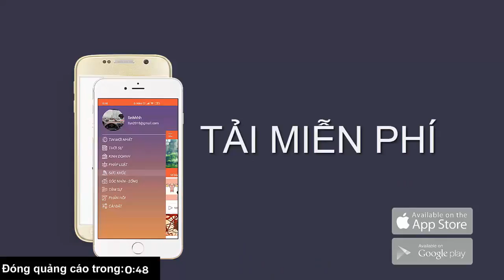Quan tài bằng mây trở thành xu thế tại châu Âu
Những quan tài bằng mây của Indonesia đang trở thành mặt hàng được yêu thích tại châu Âu, được coi là lựa chọn thân thiện hơn với môi trường.(đọc thêm)